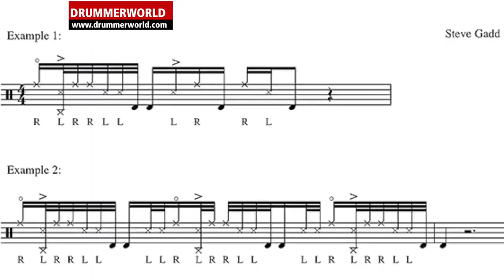A cool STEVE GADD Hi Hat Fill explained by Ruben van Roon